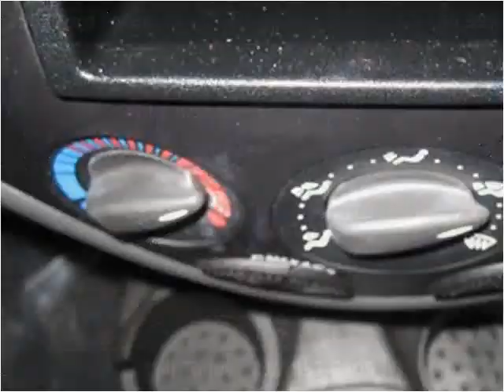2002 Ford Focus Used Cars Teutopolis IL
This 2002 Ford Focus is available from Teutopolis Auto Sales.